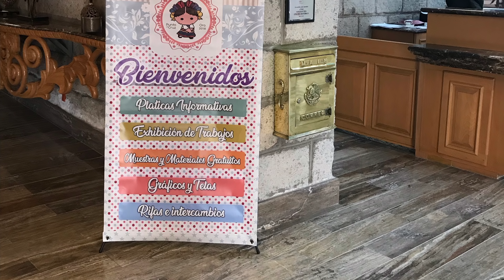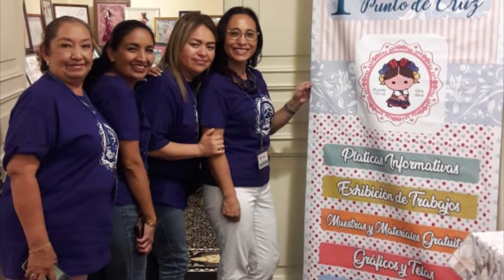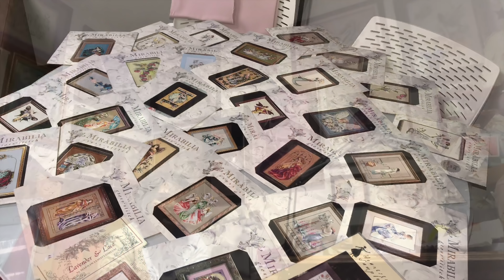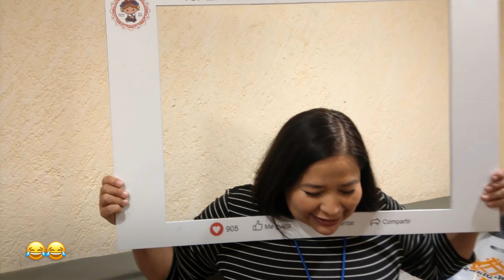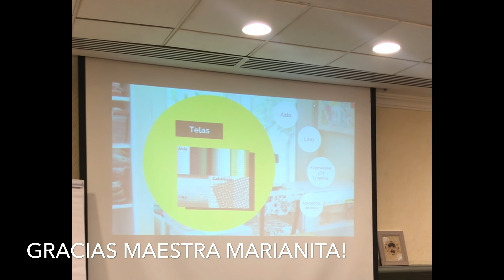Flosstube #60 The one with the Mexican XS Retreat 🤗🤗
Thank you for joining me in this beautiful adventure! This community is amazing, and I’m so happy & proud to be part of it ❤️❤️❤️